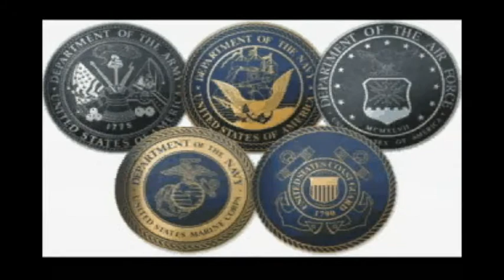Doc N Lefty with Brad Zaun 10-22-13